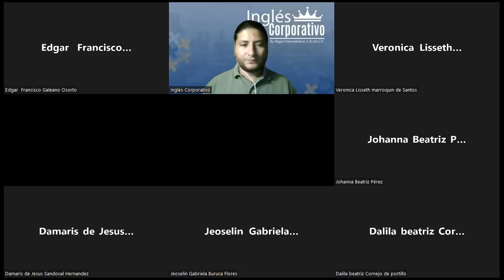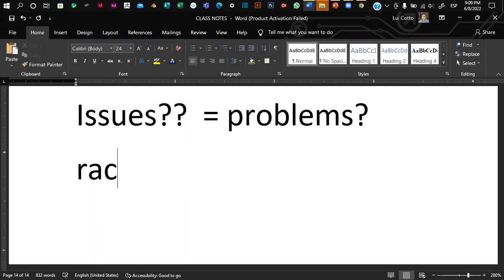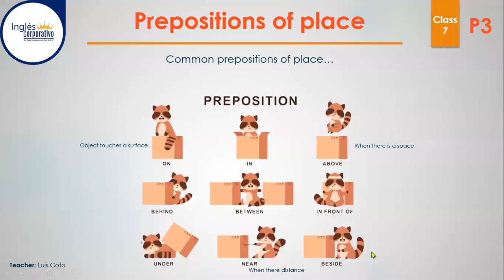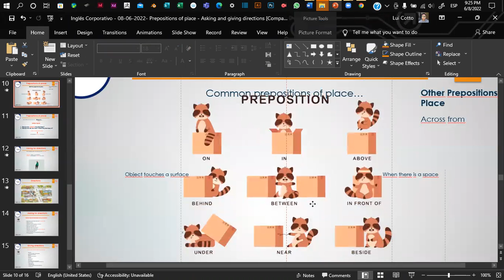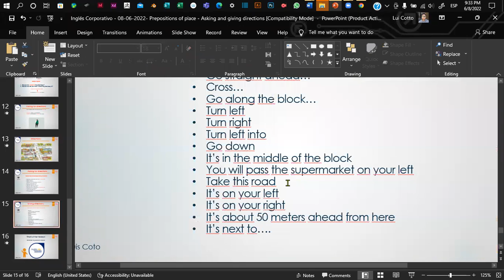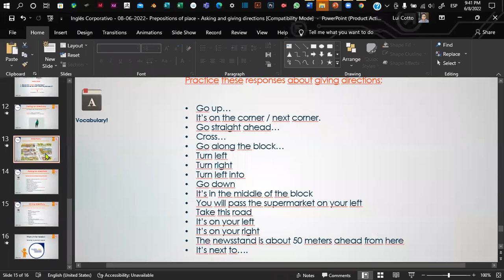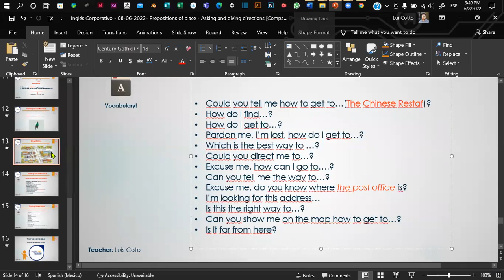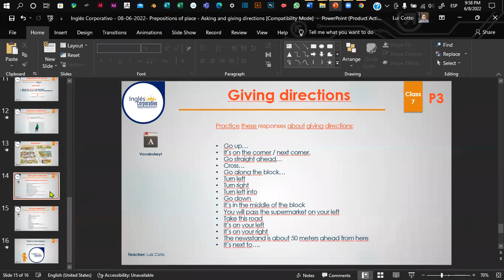Inglés Corporativo - 08-06-2022- Prepositions of place - Asking and giving directions.